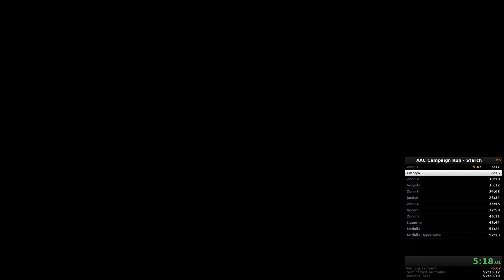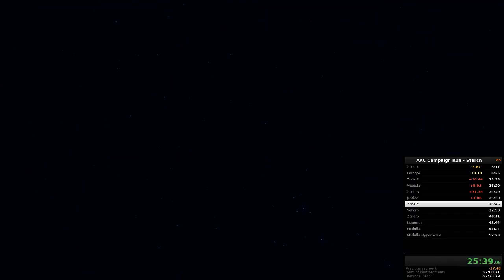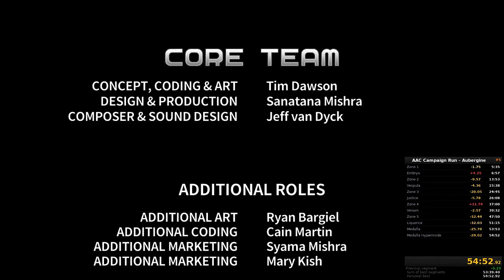Quest for Semi-Practice - Assault Android Cactus Speedruns, Session 10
A few seconds off a new Starch PB, and a new Aubergine PB that's a few seconds off #1.  Ugh.